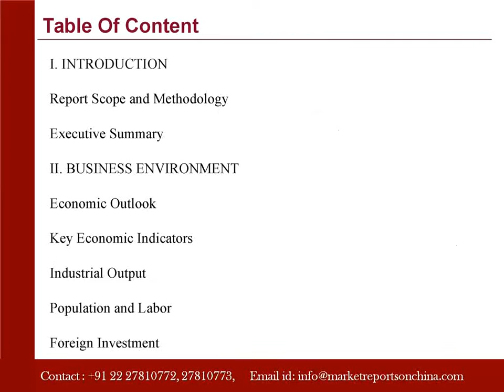Textile Chemicals Markets in China [Market Research Report]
Marketreportsonchina.com presents a report on “Textile Chemicals Markets in China [Market Research Report]”. China's demand for Textile Chemicals has grown at a fast pace in the past decade.